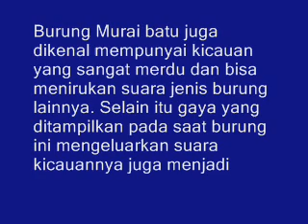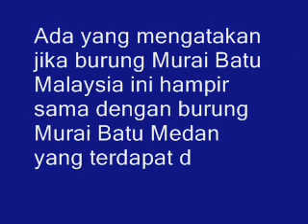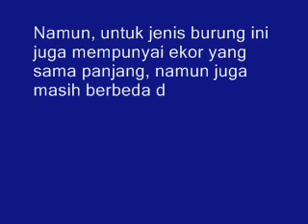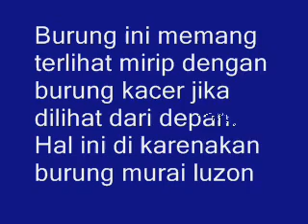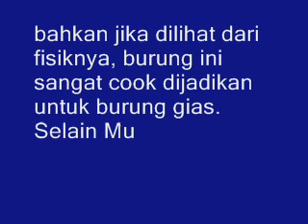Ini Dia Tips Muda!! Mengetahui Beragam Jenis Burung Murai Batu Luar Negri